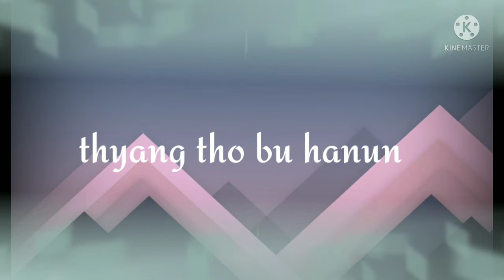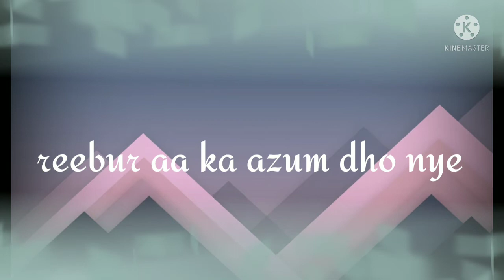Lyotnon bu anom lepcha song lyrics |Ongyal Tshering lepcha